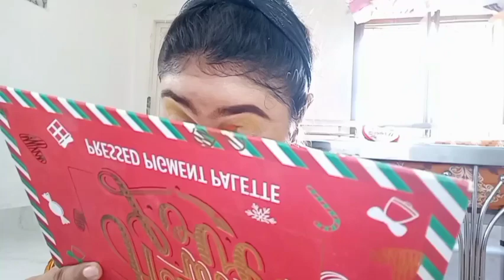AGOMONI|আগমনী| Agomoni makeup look| Dugga Elo| Easy makeup Tutorial| Sneha 's 💄 own World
i am a not professional makeup artist 🙏😅

Hii! This is Sneha form The "Sneha's own world" so "Sneha's own world" is all about Makeup , Cooking , Travelling , Shopping . As these two are my most favourite things too do . I love exploring different places and vlogging from there . If you are a makeup & vlogging lover you can follow our "sneha's own world" . I am exploring anything and everything in this series.